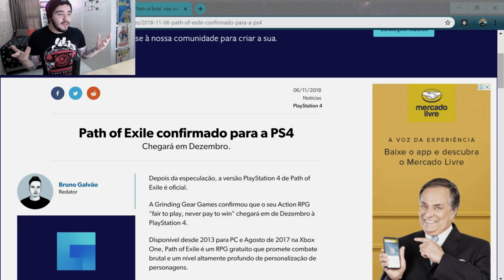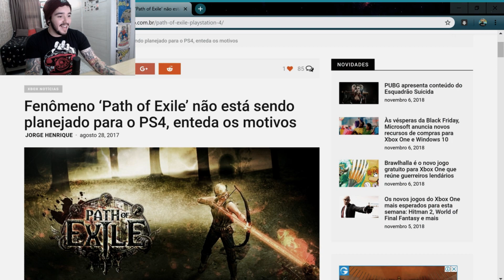DEU RUIM! Xbox PERDE "EXCLUSIVO" que Caixistas faziam LISTINHA!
E a listinha vai só diminuindo!!!

► PSN ID: Mazinho47
► Gamertag: MaThEuSo 47